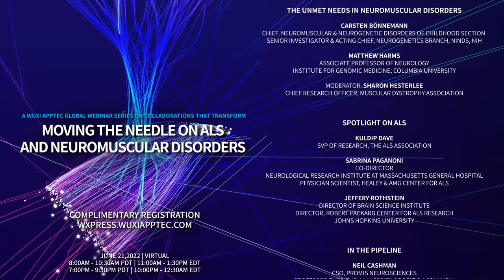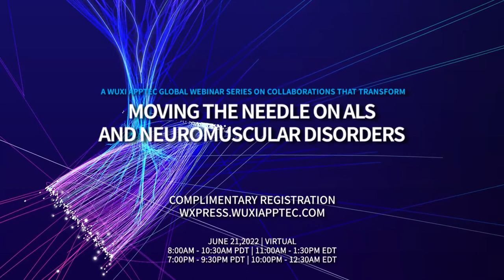Moving the Needle on ALS & Neuromuscular Disorders | Agenda Trailer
View the full agenda for our rare disease virtual event MovingTheNeedle on ALS & Neuromuscular Disorders premiering 6/21 on Global ALS/MND Awareness Day as we continue to shape new thinking in advancing breakthroughs for patients.